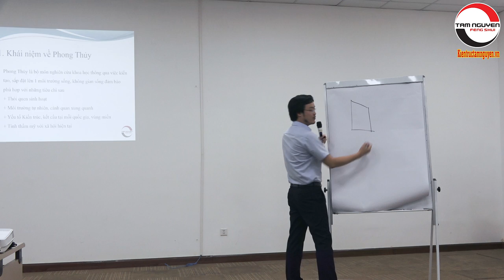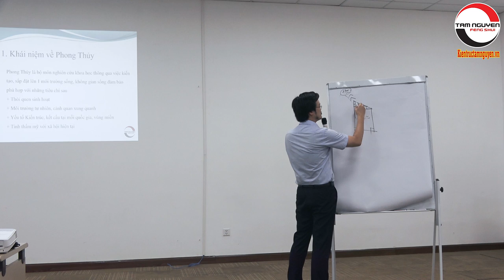5 Vấn Đề Phong Thủy Nhà Ở Theo Tuổi Năm 2019 - Thầy Phong Thủy TAM NGUYÊN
5 Vấn đề phong thủy nhà ở theo tuổi năm 2019 - Thầy phong thủy TAM NGUYÊN
1. Tư vấn phong thủy nhà cửa, văn phòng, công ty - Bao gồm lập hồ sơ thiết kế kiến trúc
2. Tư vấn phong thủy nhà máy, quy hoạch khu đô thị
3. Tư vấn Phong thủy nhà thờ, đình, chùa, miếu, phủ
4. Tư vấn Tứ trụ, bát tự, Tử vi
5. Dịch vụ đặt tên công ty, tên thương hiệu, Logo nhận diện thương hiệu
6. Cung cấp Vật phẩm phong thủy, pháp khí phong thủy, Nguyên liệu - vật tư sản xuất - chế tác Vật phẩm phong thủy.
7. Dịch vụ xem ngày cưới hỏi, khai trương, ký hợp đồng.
8. Dịch vụ khai quang, điểm cốt, nạp khí cho vật phẩm phong thủy
9. Đào tạo Phong thủy, Tứ trụ, Dịch học, Tử vi, Tướng học